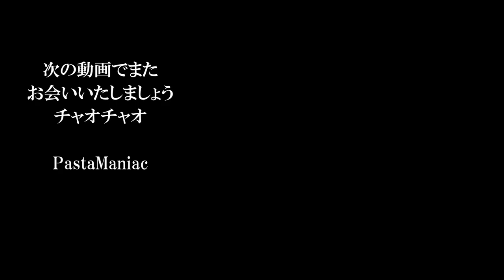【うまみ200％きのこスパゲッティ】パスタマニアのおうちパスタ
たっぷりきのこを使って旨味を200%以上引き出したパスタを作りました。低温にてじっくり加熱することで「劇的に」おいしくなります。ぜひ、お試しください。

00:00　ダイジェスト
00:26　調理
05:57　食レポ

【使用材料（二人前）】

ブラウンマッシュルーム　9個
パンチェッタまたはベーコン　50g
パスタを茹でるお湯に加えるお塩　茹で汁の1.5％を目安に

BGM
Home for the Holidays - TrackTribe
Book_Bag

プロの料理人ではありませんが、毎日のように好きなパスタ作りを楽しんでいます。調理の際はなるべく人工的な調味料は使わないのがモットーです。おうちパスタが美味しくなれば嬉しいです。

【カメラ】
Sony Nex5R
Sigma 30mm単焦点レンズ
【外付けマイクロフォン】
【LED照明】

DaVinci Resolve
Photo Scape

ディヴェッラ　スパゲッティno.9　1.55mm　5kg

🔽パスタマニアの愛用品（調理道具編）
業務用アルミフライパン　21cm
プジョーペッパーミル　18cm
中華包丁　関孫六　165mm
仙武堂　焼肉用ピンセット